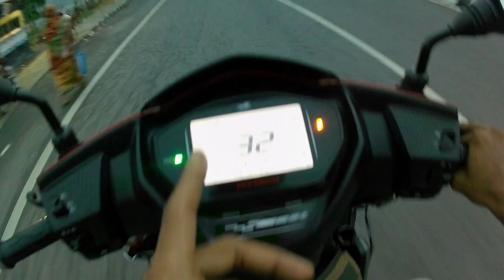Last Motovlog Me Kuch Information Aap ke Liye || Grand Unick1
Last Motovlog, Bike milega kaise barhaye, how to increase mileage.